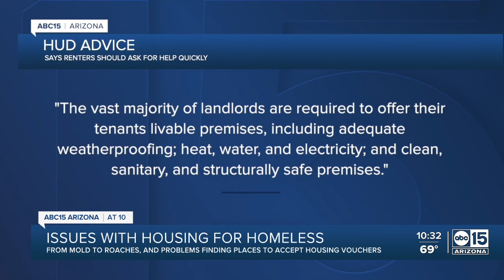Issues with housing for homeless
ABC15 spoke to a woman who was homeless and found a home that would accept her housing voucher. When she contacted the landlord about mold and roach issues in her unit, she faced more problems.